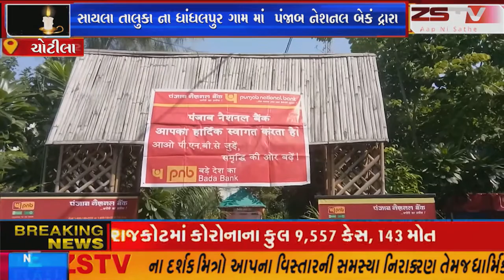સાયલા તાલુકા ના ધાંધલપુર મા પંજાબ બેંક દ્વારા ગ્રાહક સંપર્ક કાર્યક્રમ યોજાયો//ZSTVNEWS//